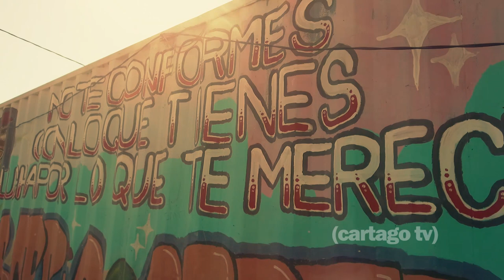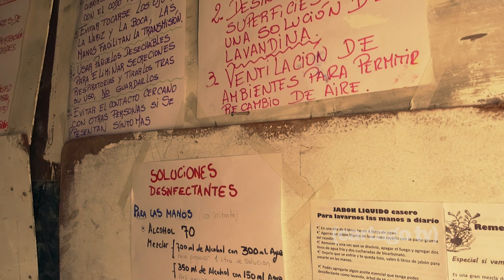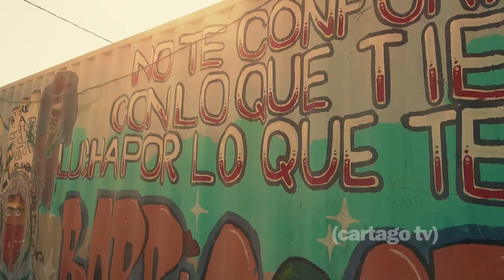Cipolletti: La Pandemia es la Pobreza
Fuimos al Barrio Obrero de Cipolletti y caminamos junto a sus referentes
Coronavirus ¿Y qué sucede con aquellas mujeres que sufren violencia doméstica y no tienen otra opción que compartir la cuarentena con su agresor? Este contexto propicia un incremento de vulnerabilidad de las mujeres ya que aumenta el tiempo de convivencia y se ven limitadas las posibilidades de pedir ayuda, de salir de casa, de acudir a los espacios que pueden ofrecer contención.